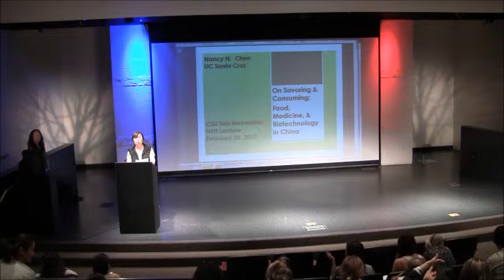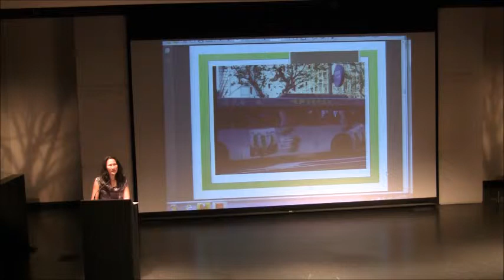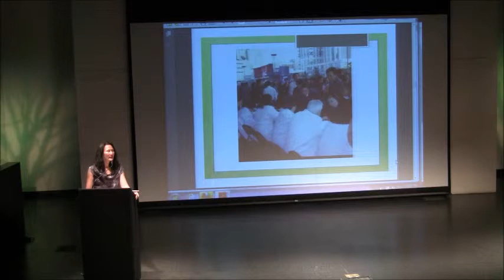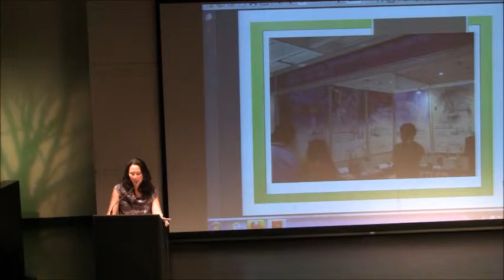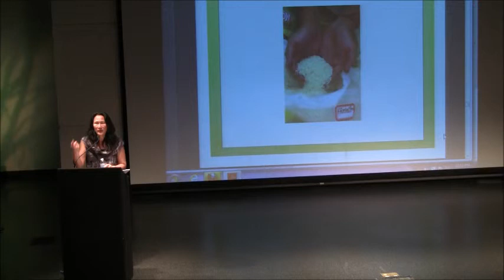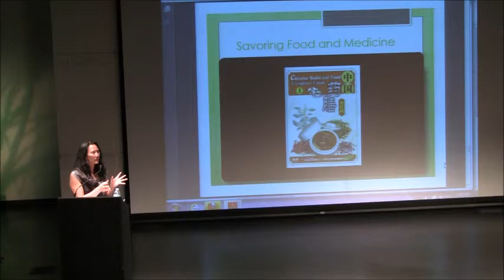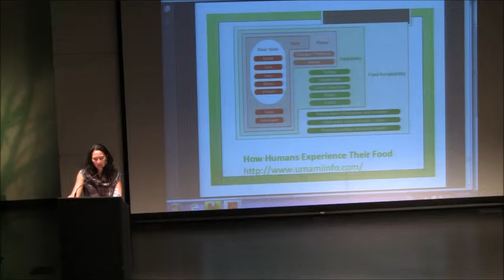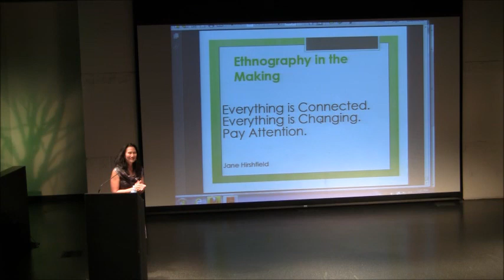2012 NEH Lecture Series by Dr. Nacy Chen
2012 NEH Lecture Series
On Savoring and Consuming: Food, Medicine, and Biotechnology in China

Dr. Nancy Chen, UC Santa Cruz